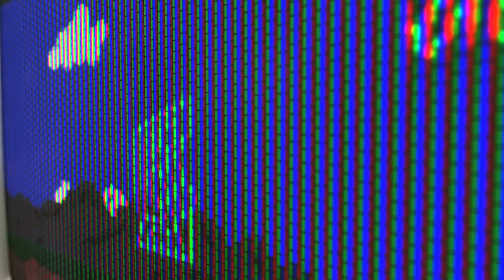This Week at Reclaim 02/01/24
New updates to the menu including a fan favorite that made it to the permanent menu as well as some excellent non-alcoholic beer we've stocked the fridge with. Plus Karaoke! It's all your updates this week at Reclaim Arcade and we hope to see you here!